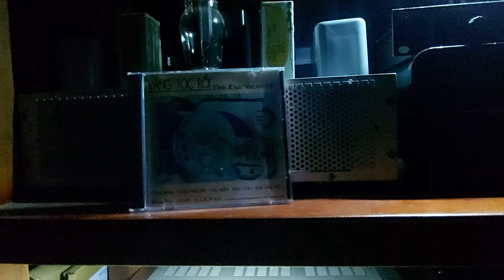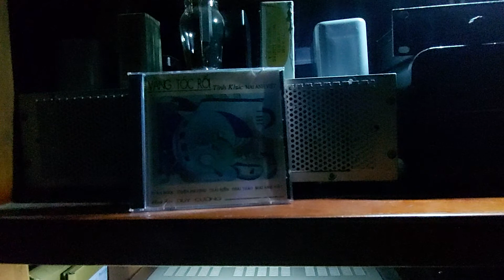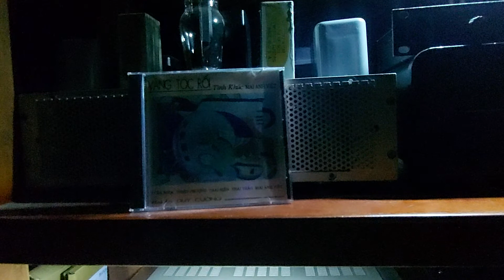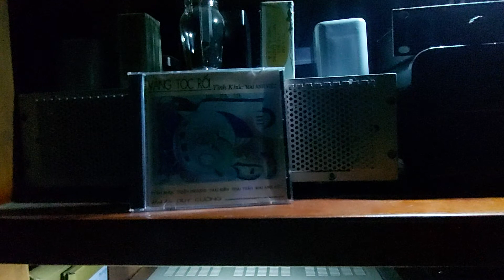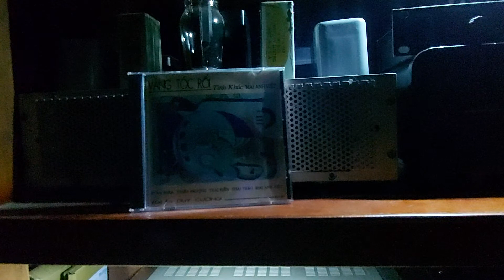Gió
Sáng tác: Mai Anh Việt
Ca Sĩ: Thái Thảo
Album: Vầng Tóc Rối